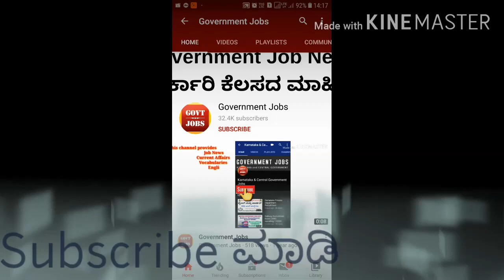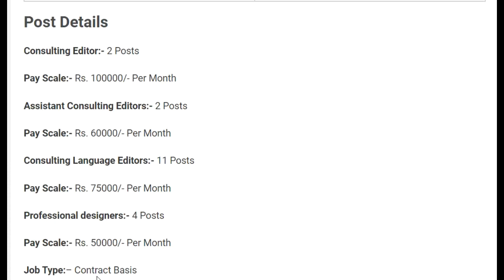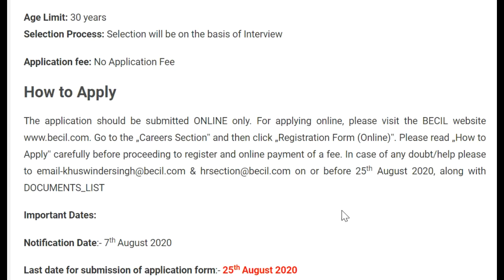Government jobs karnataka | government job karnataka 2020